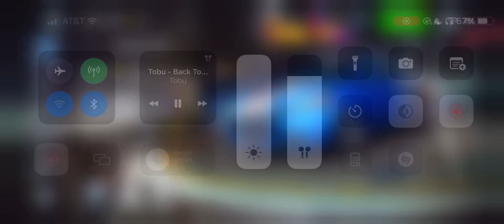Asphalt 8| garage tour